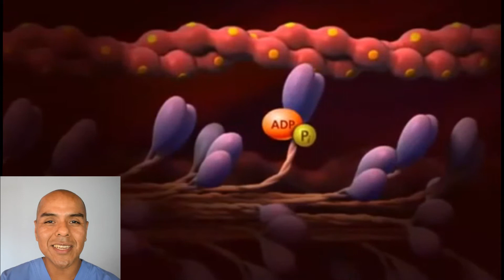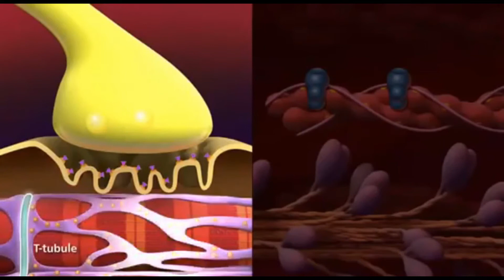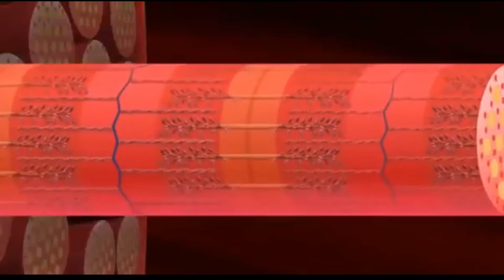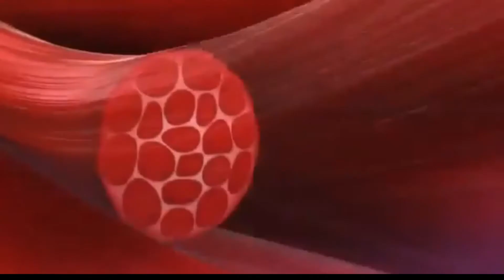👍 Fisiologia- CONTRACCION del Musculo 💪 ESQUELETICO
Fisiologia de GUYTON. Es el libro que lei para hacer este ilustrativo video.